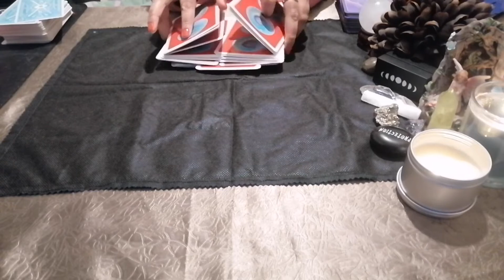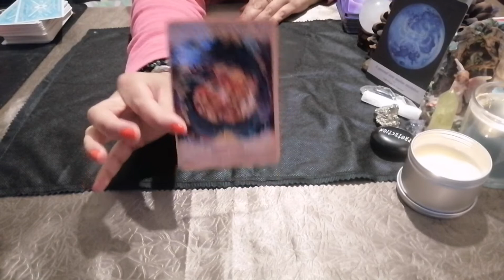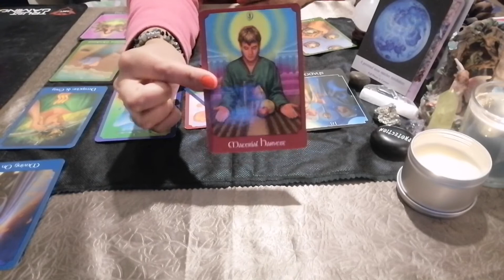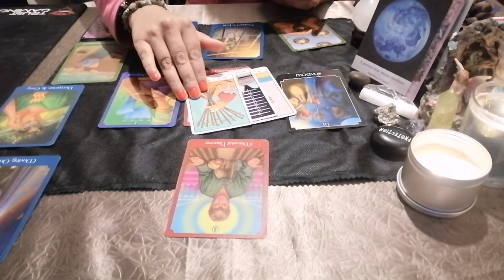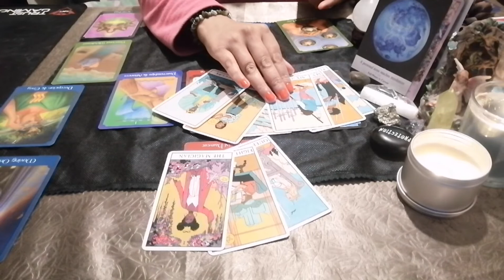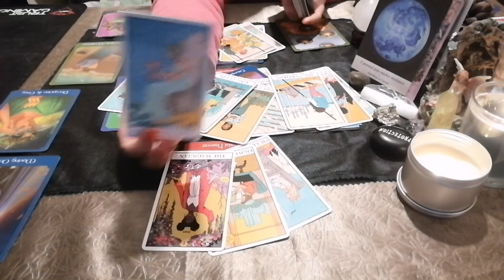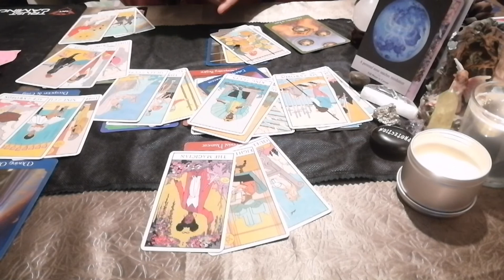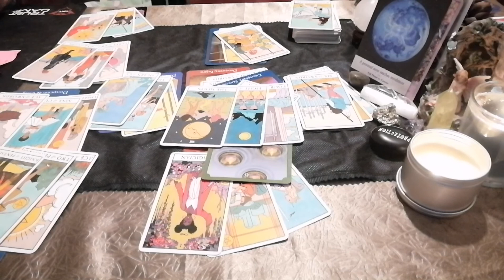☀️💫 PEOPLE ARE JEALOUS OF YOU, SO MUCH ABUNDANCE COMING IN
All readings are read intuitively, please refrain from taking this as medical advise. Timing is flexible in tarot and will resonate when its the right time for you.

Huge thank you for your love and support 💞💞